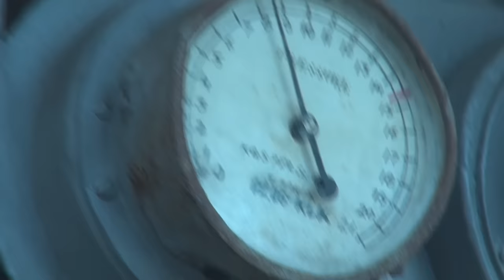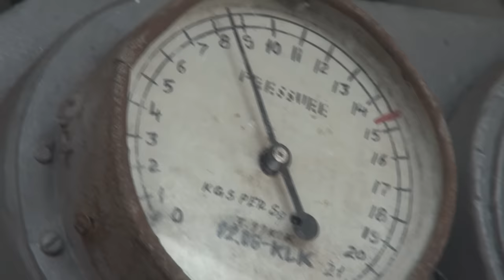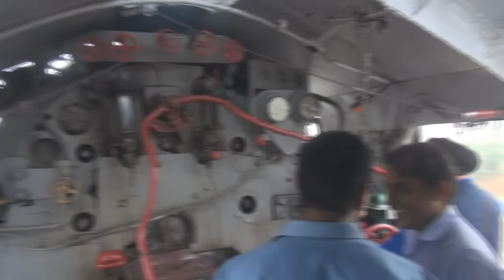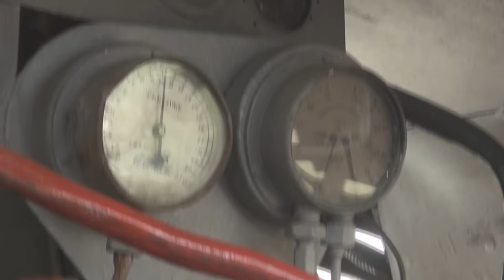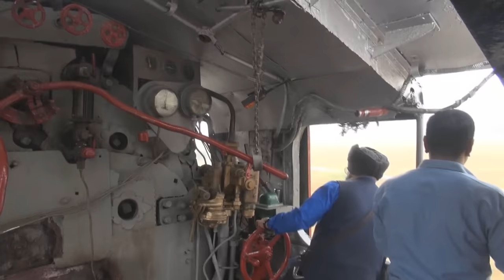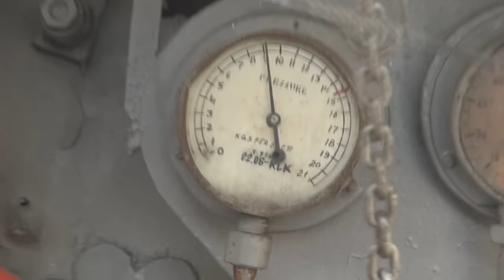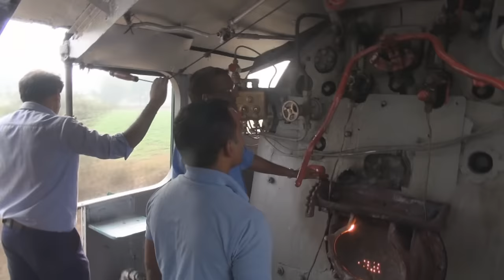28/11/2015 RTC Railways of the Raj Part 4 Delhi to Rewari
Railway Touring Company's 'Railways of the Raj' tour Nov/Dec 2015.
Part 4 Steam Special 7161 'Akbar' Delhi Cantt. to Rewari Jn
WP Class Loco 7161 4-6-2 built 1965 Chittranjan Locomotive Works